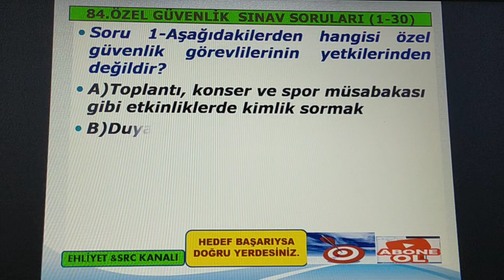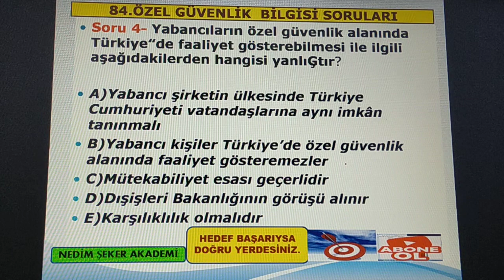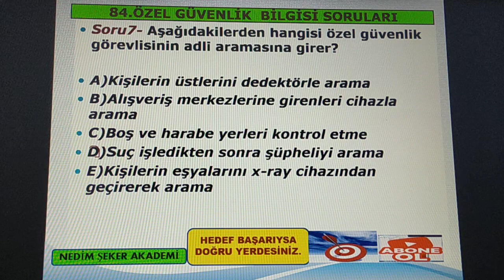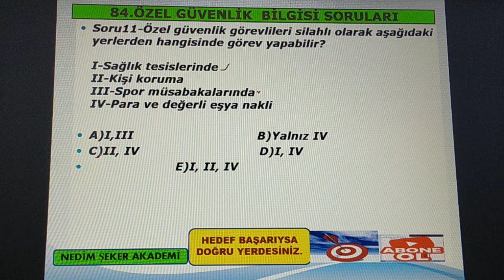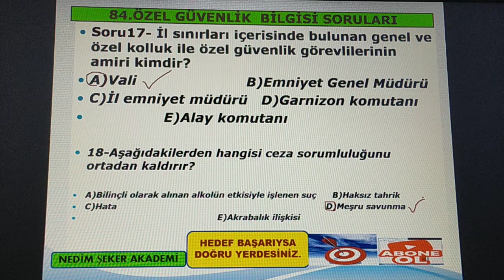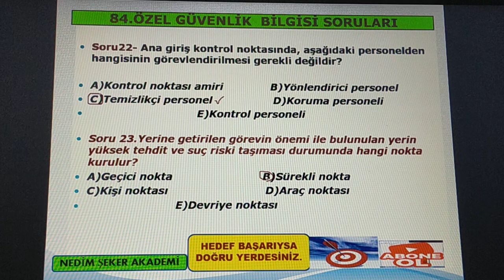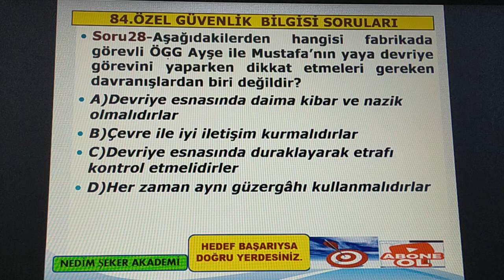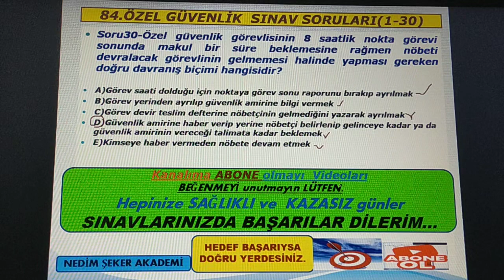#84.Özel Güvenlik Sınav Soruları ve Cevapları (Video 1)(20 EKİM 2019 Sınav Soruları)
#84.Özel Güvenlik Sınav Soruları ve Cevapları (Video 1)(1-30)
#84.Özel Güvenlik Sınav Soruları Cevapları (Video 1)
84. DÖNEM ÖZEL GÜVENLİK SINAV SORULARI 1-30 (1)
#20 EKİM#ÖZEL#GÜVENLİK#SORULARI
ÖZELGÜVENLİKSORULARI
HERKESE MERHABALAR SİZLERDEN GELEN TALEP DOĞRULTUSUNDA BUNDAN BÖYLE ÖZEL GÜVENLİK SİLAH BİLGİSİ SINAV SORULARI ve ÖZEL GÜVENLİK SINAV SORULARINI HAZIRLAYARAK SİZLERİN HİZMETİNE SUNACAĞIM.
BU VİDEOMUZDA 84.DÖNEM ÖZEL GÜVENLİK SINAVINA HAZIRLIK 30 SORUDAN OLUŞAN BİR DENEME SINAV VİDEOSU YAPTIM.